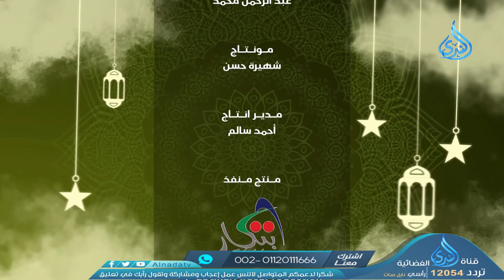وأن تصوموا خيراً لكم | آيات الصيام في القرآن | الدكتور سامي هلال ويحاوره أ / أحمد عبد الظاهر |12